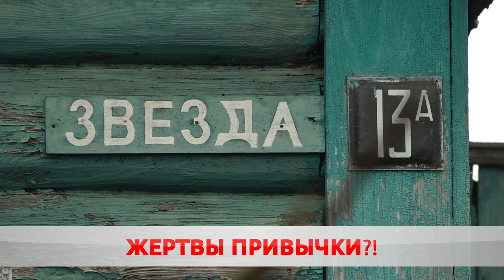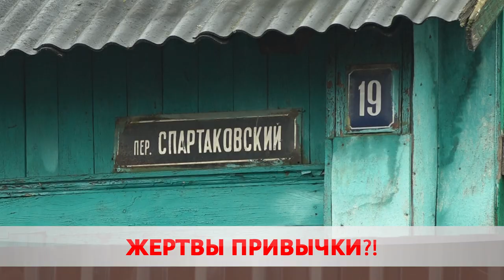Жертвы привычки?!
Только за сутки! В Бобруйске на пожарах погибли 3 человека. Первое ЧП случилось в доме по улице Звезда. Хозяин жилища госпитализирован, а его 41-летнюю сожительницу нашли мёртвой. Беда пришла и на Спартаковскую. Огонь унёс жизни двух пожилых мужчин.